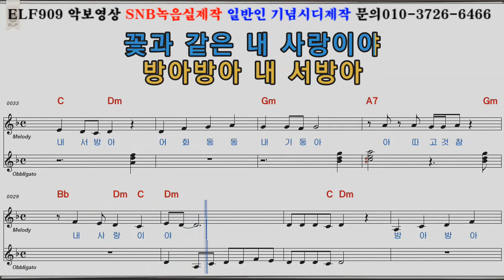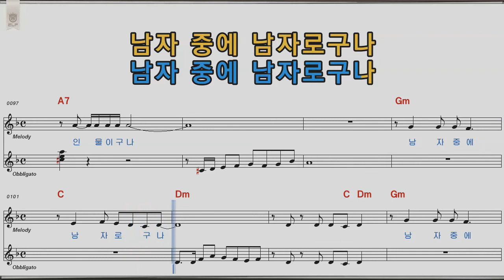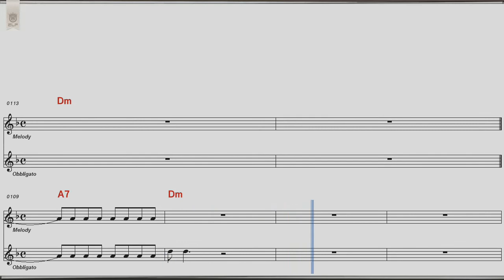아따고것참 윙크